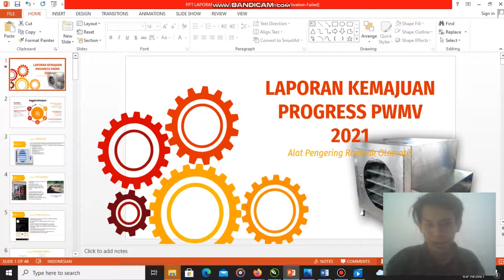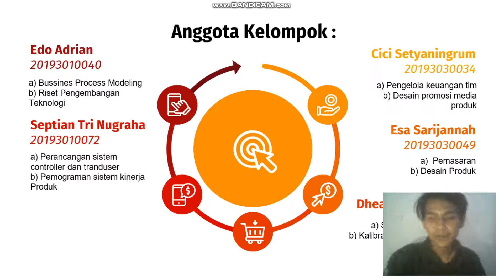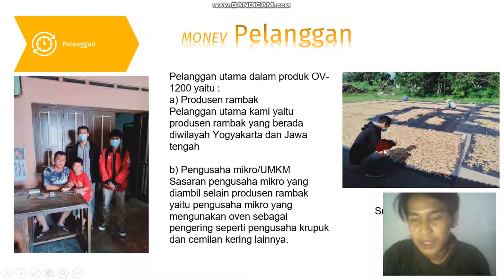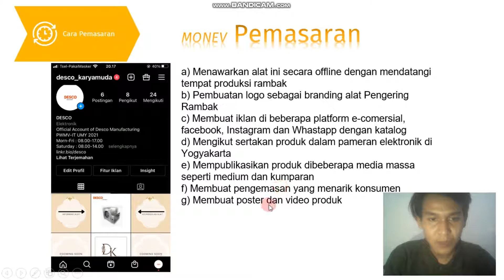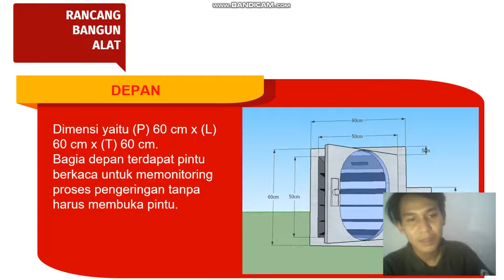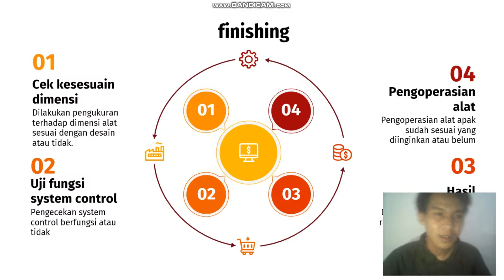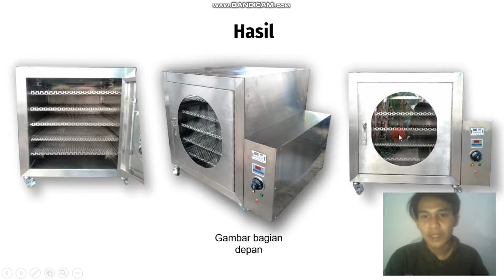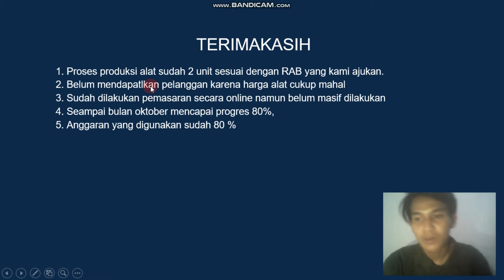LAPORAN KEMAJUAN PWMV ALAT PENGERINGAN RAMBAK OTOMATIS